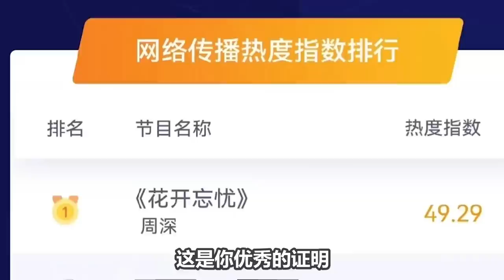【周深】好消息不断，新舞台新节目即将来袭！《花开忘忧》无伴奏版，周深的哽咽更明显了！泪目！